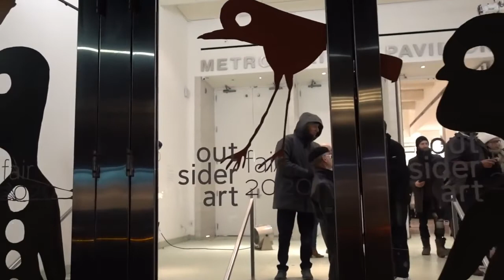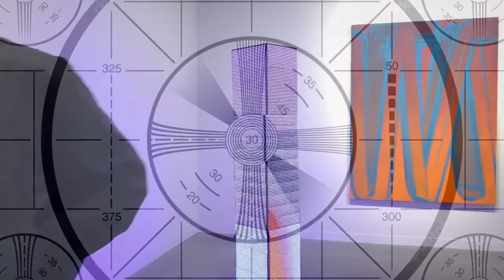Art Show (2021)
An art lover, tired and cranky, tries to visit a big-time art show but soon wishes he were elsewhere.